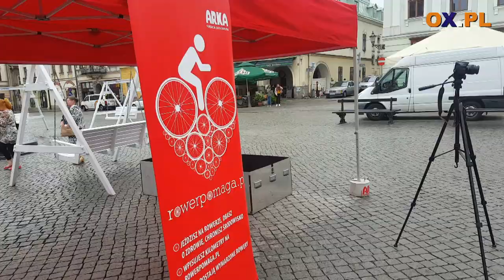Happening na cieszyńskim rynku Rower Pomaga 09.05.2018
Miło nam poinformować, że wczoraj akcja ROWER POMAGA
┌ Rozwiń Opis

zdobyła pierwsze miejsce  i otrzymała  nagrodę TRAVELERY  - 12 edycji plebiscytu National Geographic w kategorii „Społeczna inicjatywa roku”.

Które miasto zostanie Rowerową Stolicą Polski 2018?

Start IV edycji akcji ROWER POMAGA w CIESZYNIE

Fundacja ekologiczna ARKA zaprasza do kolejnej edycji akcji Rower Pomaga.

 Happening, który odbył się na Rynku w Cieszynie,  9 maja o godzinie 11.00.

Razem z młodzieżą szkolną  ułożono z 50 kół rowerowych z recyklingu wielkiego rowerowego serca – symbolu naszej akcji.

To już IV edycja naszej akcji, w której zamieniamy wasze rowerowe kilometry na wymarzone rowery dla dzieci z domów dziecka.

W tym roku można je wpisywać na stronie rowerpomaga.pl lub na aplikacji Endomondo pod linkiem:

To nowa odsłona naszej akcji. Zapraszamy w niej miasta do  rywalizacji na Endomondo, a później do współpracy i wzajemnej pomocy.  Za każdy milion kilometrów, które rowerzyści dodadzą do Waszej rywalizacji przekazujemy rower wybranej przez Was organizacji czy instytucji. Dla każdego miasta mamy 3 rowery.
Na początkowym etapie rywalizujemy. A później drużyny zwycięskie pomagają pozostałym tak, aby każda mogła przekazać wymarzony rower dzieciom ze swojego terenu. Miasta, które uzbierają najwięcej kilometrów rywalizują o tytuł Rowerowej Stolicy Polski 2018 w ramach akcji Rower Pomaga. Dla zwycięscy przygotowaliśmy piękny, złoty dizajnerski rower oraz certyfikat.

Rowery w całym kraju
Tradycyjnie w akcji łączymy tematykę ekologiczną z społeczną. Namawiamy wszystkich rowerzystów, aby wpisywali przejechane na rowerze kilometry na stronie Od razu zobaczą w specjalnym kalkulatorze o ile ograniczyli emisje CO2, gdyby tę samą odległość pokonali samochodem.

Zeszłoroczna akcja okazała się dużym sukcesem. Przejechaliśmy ponad 5 milionów  kilometrów na rowerach i rozdaliśmy dzieciom z domów dziecka i świetlic środowiskowych 82 wymarzonych rowerów. W akcji kilometry wpisało nam ponad 27 tysięcy uczestników – podsumowuje Wojciech Owczarz, pomysłodawca akcji.

Za każdy 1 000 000  wspólnie przejechanych na rowerach kilometrów dzięki sponsorom przekazujemy dzieciom z domów dziecka i świetlic środowiskowych ich wymarzony rower.

Akcję Rower Pomaga wspierają: Wojewódzki Fundusz ochrony Środowiska w Katowicach, Urząd Marszałkowski Województwa Śląskiego, Grupa Kęty, Zakład Gospodarki Odpadami, Murapol S.A oraz gminy partnerskie.

► Więcej filmów i informacji ✔ Odwiedź i polub nas na Facebooku 👍 ✔ Bądź na bieżąco z informacjami !